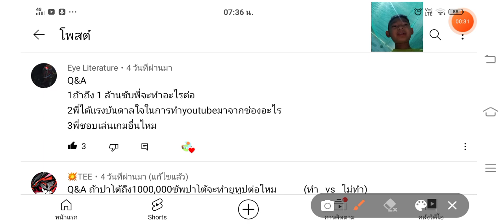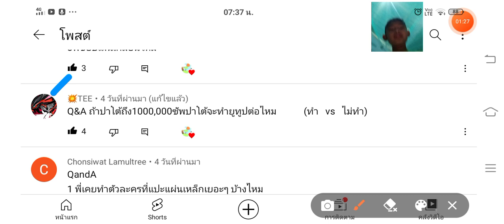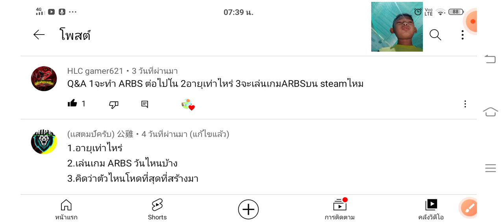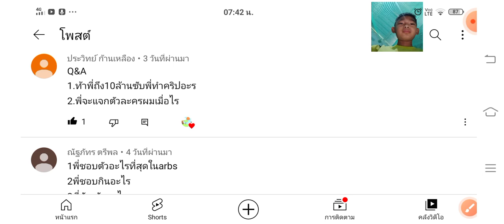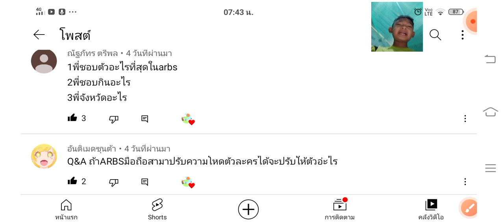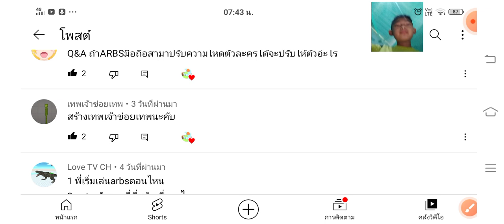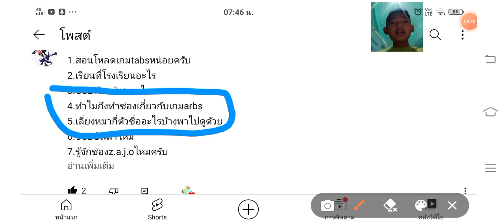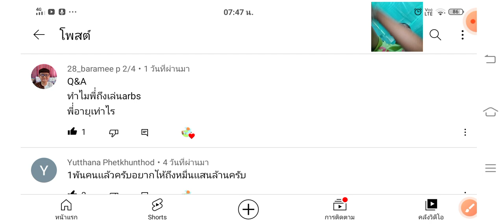ตอบคำถาม Q&A